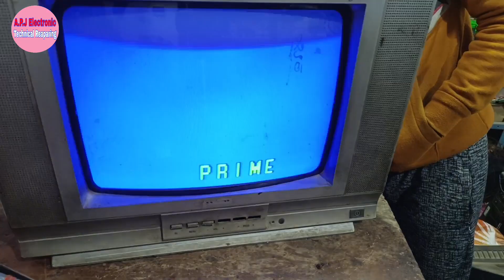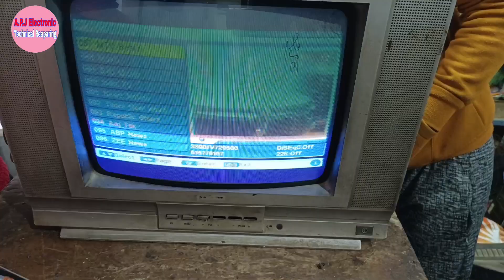TV me power nahi aa raha hai, टीवी को कैसे ठीक करे,टीवी को सुरु से कैसे चेक करे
doston aaj ke es video mein tv ko suru se check karna सीखने वाले हैं

problem hai

tv बिलकुल बंद स्थिति में है

doston agar aapka bhi TV hai usmein agar power nahi aa raha hai  to aap is tric ko jarur apnaiye aapki samasya mere hisab se khatm ho jayegi tric kya hai janne ke liye video ko pura end Tak dekhiaega kahin aapse koi jankari baat chhut Na jaaye to theek hai doston to video mein milte Hain aur koi aur samasya Ho to aap comment mein jarur बताइए

very very thanks all off u

tags,
टीवी को कैसे चेक करे
tv on nahi ho raha hai
how tv repair tv
tv me power nahi aa raha hai
crt tv dead fault
जड़ से खत्म करिए बेस की समस्या को
crt TV repair picture problem
how to रिपेयर डिब्बा टीवी
picture blur aa raha hai
no clear picture problem
videocon CRT TV base problem